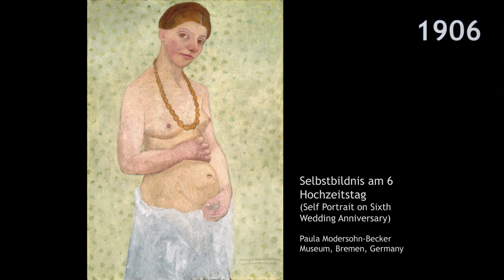Paula Modersohn-Becker (1876-1907) | German Expressionist | Self, Woman, Motherhood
Paula Modersohn-Becker was a German Expressionist painter.

Born in 1876 in Dresden, Becker grew up in an educated household. She received her first lessons in drawing in 1892 at the St John’s Wood Art School in London, where her parents had sent her for the summer to learn English. Returning to Bremen, where her parents now lived, she began taking art courses at various places in Germany through the 1890s.

By the late 1890s she had joined the established Worpswede art colony in Bremen. However, Becker felt the group was too traditional and moved to Paris in 1899. Here she was exposed to the burgeoning new art movements, and was particularly impressed by Gauguin and the Nabis, and by Cezanne.

She returned to Bremen in 1901, marrying Otto Modersohn and becoming stepmother to his young daughter. For the next few years she would regularly return to Paris, sometimes with, sometimes without her family, studying for a time at the Académie Julian. She appears to have been torn between a completely focused pursuit of her career as an artist, and becoming a mother.

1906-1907 were Modersohn-Becker’s most productive years, producing numerous self portraits, many of them nude, focusing on herself and on her progress towards motherhood. In 1907 she returned to Bremen and gave birth to her daughter. She died a few days later from complications, thought to be deep vein thrombosis, at the age of 31.

Music

Life Blossom by Keys of Moon Music